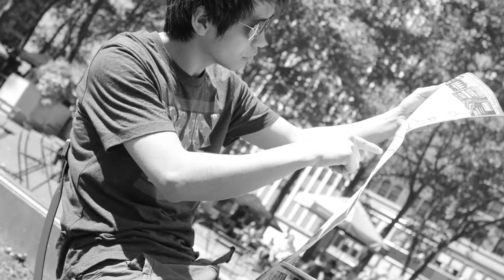New York City Adventure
It is my first time to travel far away since I came to America four years ago, and decided to go further for first time. I visit East coast (San Francisco to New York City). It is really scary yet adventurous even though I travel alone and don't have any idea to the place, but the most really important is I really had fun!

Hope you guys enjoy my short video in each tourist attraction I visited during my stay in NYC!